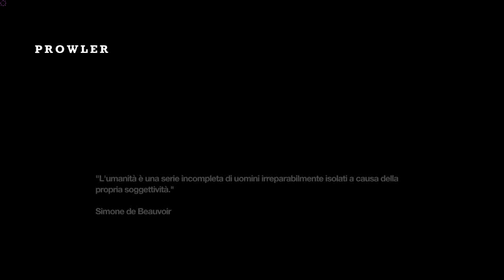Remember Me - Episodio 7/8 [Gameplay Completo ITA PC HD]